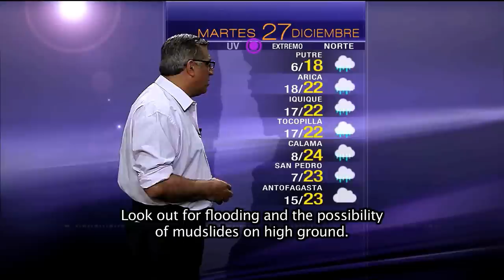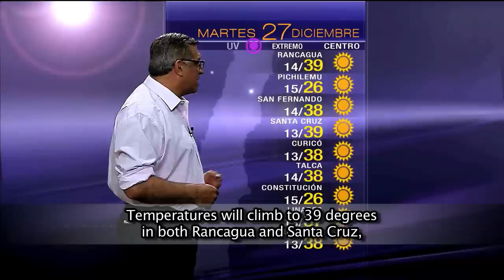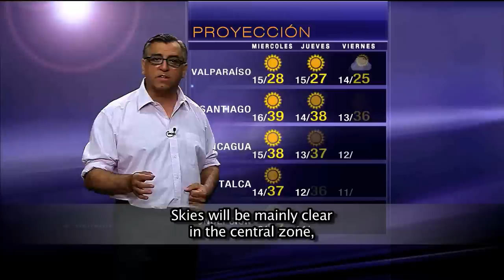WMO Weather 2050 - Chile